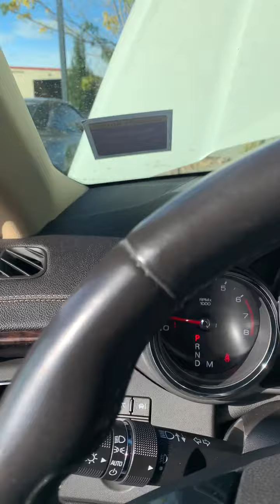2010 Cadillac CTS-V